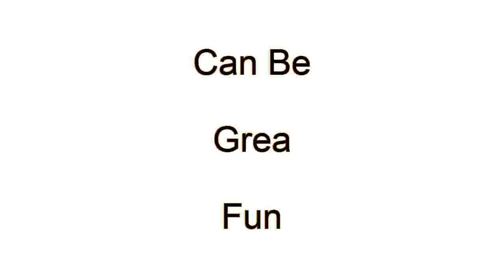I know were you been!!!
A Trail camera or Spy camera can be a great tool to hunter's but also great fun , this way you can find out what is going on wen you go to bed...:)